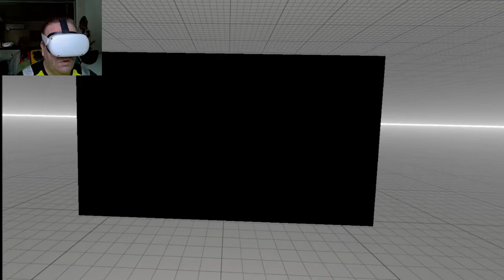Flight from Vadsø to Kirkenes in FlyingIron Spitfire and MSFS2020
A flight in the most northern part of Norway, close to the border with Russia.